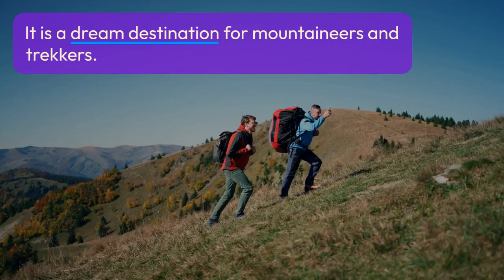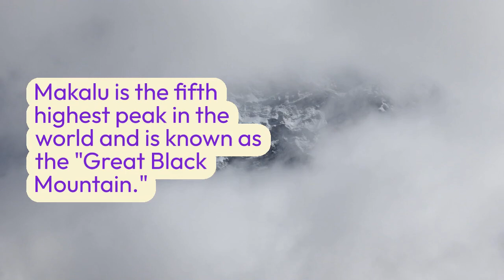Journey through the Majestic Mountains of Nepal: A Breathtaking Visual Tour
Welcome to this breathtaking video tour of the Mountains of Nepal!

Nepal is a country renowned for its stunning natural beauty, and the majestic mountains that dominate the landscape are a testament to this fact. This video will take you on a visual journey through the mesmerizing mountain ranges of Nepal, capturing the essence of the country's unparalleled beauty and grandeur.

Our journey begins in the Himalayas, the highest mountain range in the world. Here, we witness the towering peaks of Mount Everest, Lhotse, and Cho Oyu, among others, rising majestically above the clouds. The sheer size and magnificence of these mountains are truly awe-inspiring, and the panoramic views from their summits are nothing short of breathtaking.

Moving on, we explore the Annapurna range, another impressive mountain range in Nepal that boasts some of the most stunning peaks in the world. The Annapurna Massif comprises several peaks, including Annapurna I, which stands at an impressive height of 8,091 meters. As we navigate through the Annapurna region, we get to see the striking landscape of the Kali Gandaki Gorge, a deep canyon that separates the Annapurna and Dhaulagiri ranges.

As we journey further, we visit the Langtang range, a less explored region in Nepal that offers a quieter and more intimate mountain experience. The Langtang region is characterized by its snow-capped peaks, glaciers, and pristine forests, which create a dramatic landscape that is nothing short of stunning.

Throughout our journey, we also get a glimpse of the rich culture and traditions of the Nepalese people, who have lived in harmony with the mountains for centuries. From the colorful prayer flags and ancient monasteries to the friendly locals and vibrant festivals, the cultural richness of Nepal adds another dimension to the country's already magnificent natural beauty.

In conclusion, the mountains of Nepal are a testament to the country's unique blend of natural and cultural diversity. This video tour takes you on a mesmerizing journey through some of the most stunning mountain ranges in the world, capturing the essence of Nepal's unparalleled beauty and grandeur. So sit back, relax, and enjoy the breathtaking sights and sounds of the mountains of Nepal.